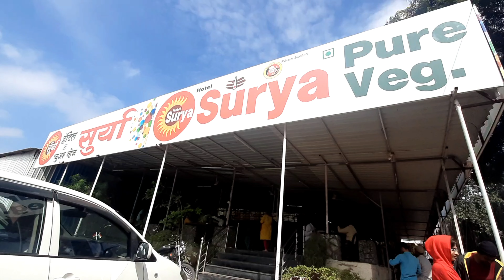Shirdi to Grishneshwar Jyotirlinga Temple | Surprising Known and Unknown Puja Samagri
Welcome everyone.
Shirdi to Grishneshwar Jyotirlinga Temple travel vlog with easy day vlogs. Surprising Known and Unknown Puja Samagri that seen and explored first time. A new type of rudraksha.